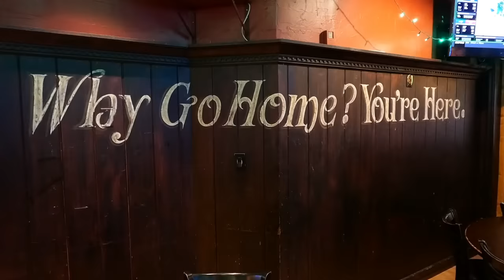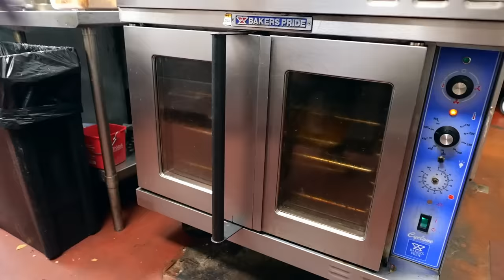American Food - The BEST HOT CHICKEN WINGS in Chicago! Jake Melnick's